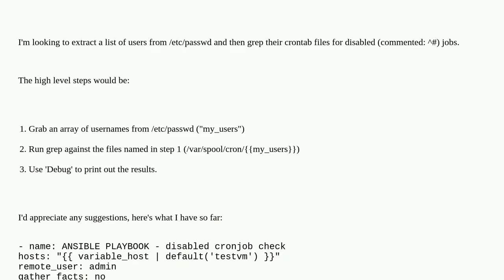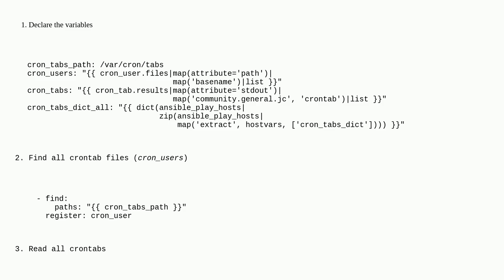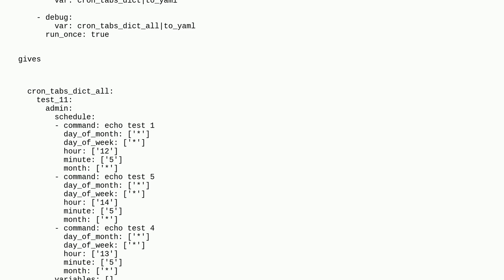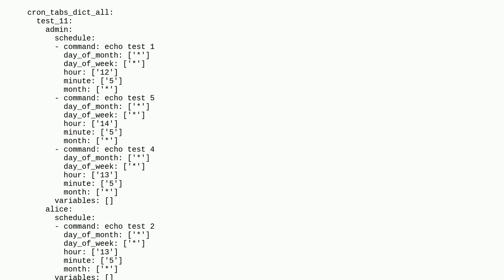Ansible: grep crontab files based on usernames extracted from /etc/passwd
A special thanks goes out to the community

  ansible linux ansible-playbook